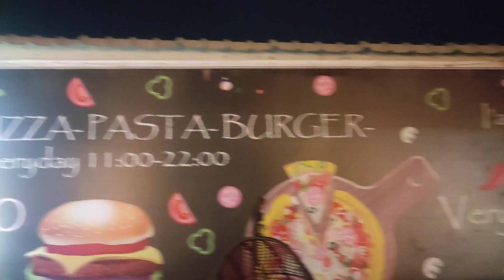Kids Play Area at Chefs Rooftop Restaurant, Shewrapara, Mirpur, Dhaka